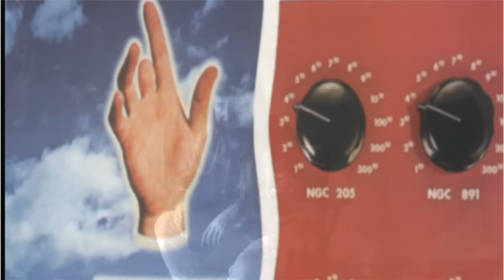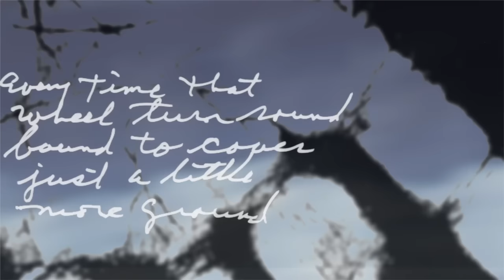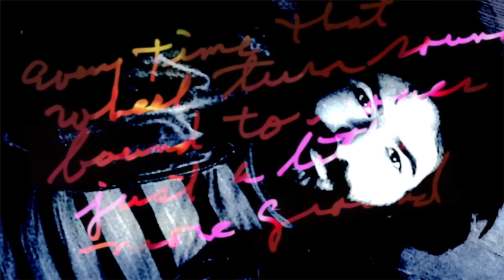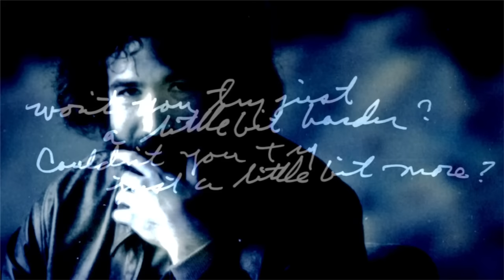"The Wheel" - Jerry Garcia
"The Wheel" from Jerry Garcia's debut solo album 'Garcia'.  Written by Robert Hunter & Jerry Garcia.  Video directed & created by Justin Kreutzmann.